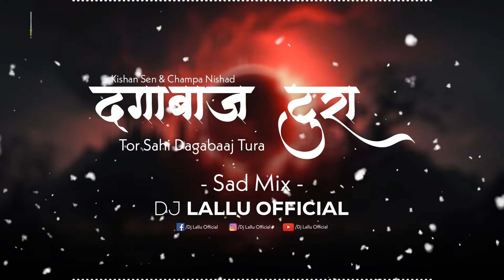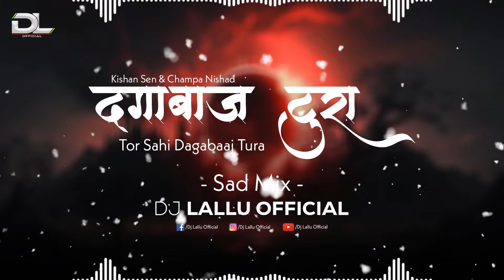Dagabaaj Tura ( Sad Mix ) Dj Lallu Official | Kishan Sen Champa Nishad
Dagabaaj Tura ( Sad Mix ) Dj Lallu Official

Song Credit
Singer: Kishan Sen
Female Singer: Champa Nishad
Lyrics: